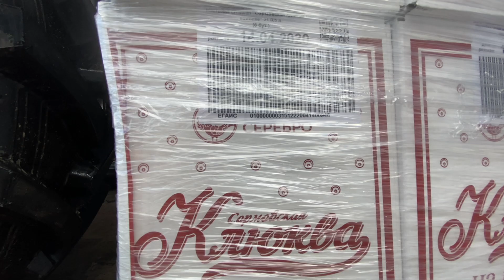Отгрузка трактора Беларус-82.1 балочный мост с клюквой на коньяке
Отгрузка 2-х тракторов Беларус-82.1 с планетарно-цилиндрическими редукторами ( балочный мост )